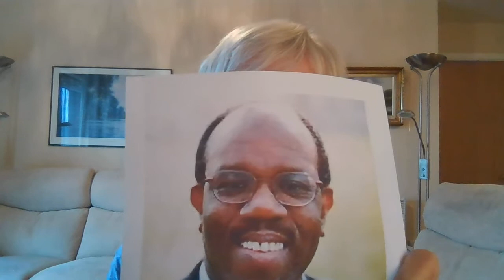!Audacious Daily Devotionals - Wednesday 15th September 2021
Today, Anne Adams, part of our Central Manchester Campus, shares a Bible passage that has great meaning to her.
We hope that you enjoy these video devotions and if you want to read the accompanying email sign up for them